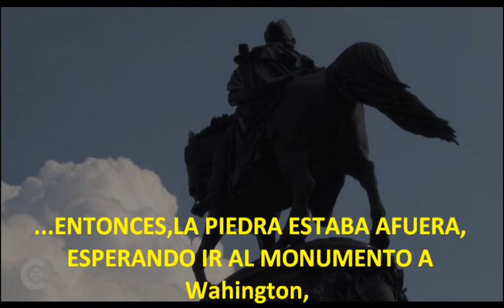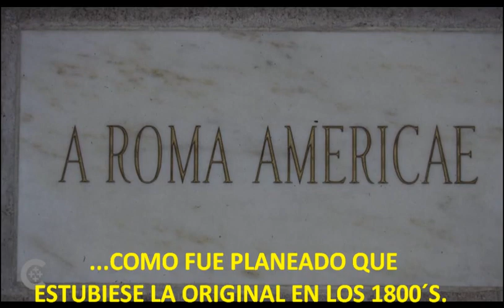Intriga Catòlica en el Monumento a Washington (obelisco)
Catholic intrigue at Washington Monument